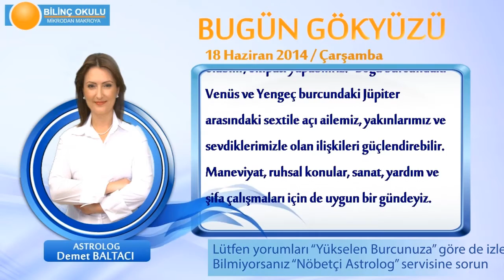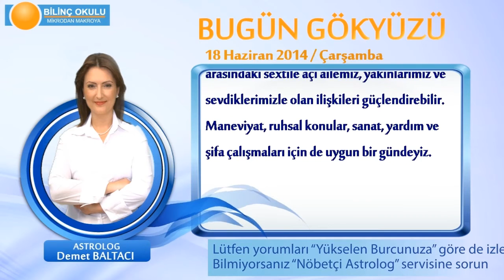KOVA Burcu, GÜNLÜK Astroloji Yorumu,18 HAZİRAN 2014, Astrolog DEMET BALTACI Bilinç Okulu